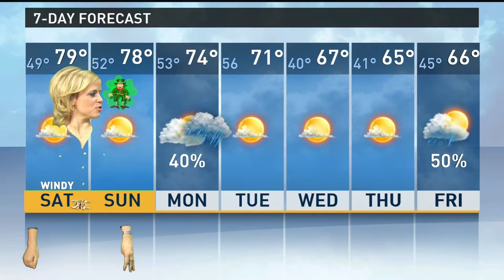2013-03-15 Andrea Green Srcreen Fun 5PM